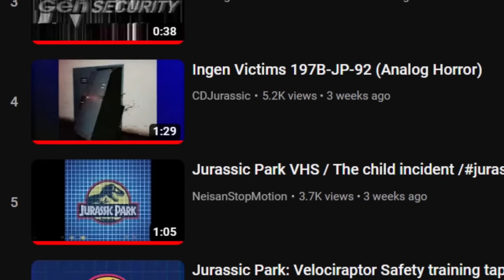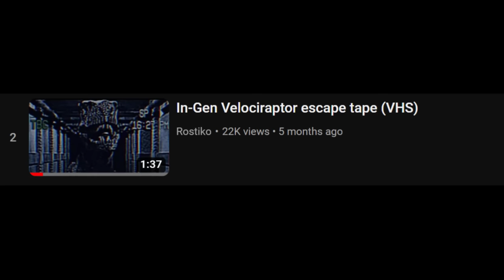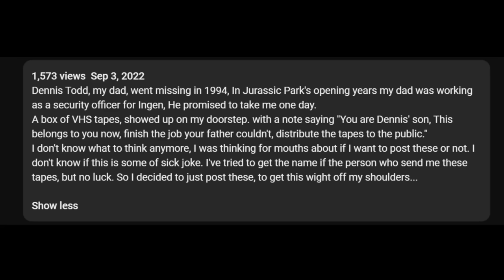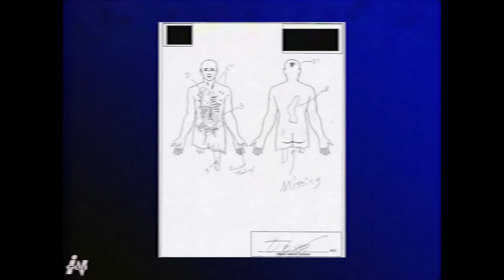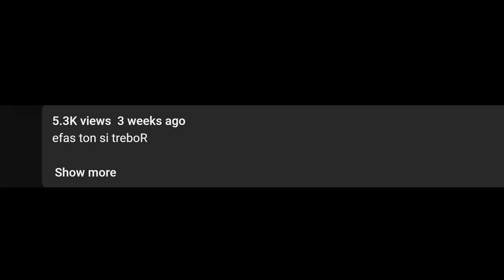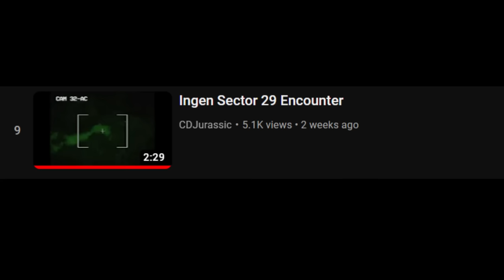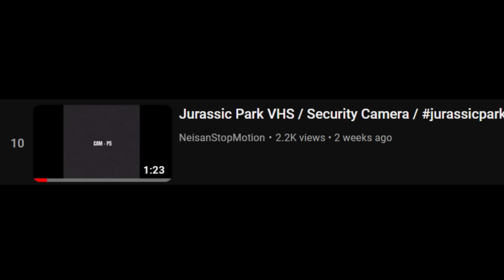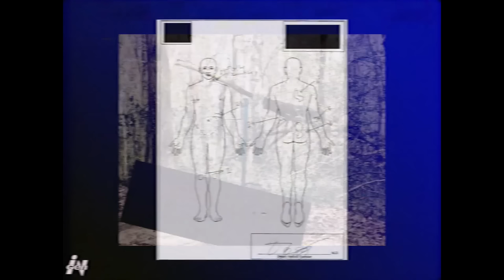Exploring Jurassic Park Analog Horror Videos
Check out everyone's videos and channels here!

- CREDIT -